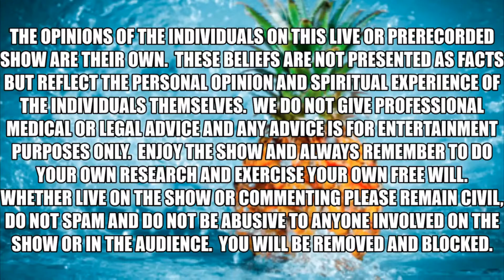Daily Ritual to Self and the Ancient healing art of breathwork and the Paqo Kuna tradition.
🍍Thank You to everyone that has shared their amazing support of Morning Breath.  We're glad that you have joined us for this guided breathwork session and ancient teaching of how to connect to your energy.

Your support of The Positive Pineapple will help us grow and enable us to provide more healing to those that can’t afford a private session. Everyone is in need of healing in some way or another. We are reaching more people with your help and we deeply appreciate every single one of you.  Together we are healing the world one person at a time through the powerful ancient techniques of the Paqo Kuna tradition.

CHECK OUT LINKS TO OUR YOUTUBE VIDEOS BELOW

💫We offer Virtual Healing Sessions🍍

🧿 Interested in receiving a Free Healing Session?  We offer FREE Healings to anyone that will allow us to film the healing.

Energy healing is a holistic practice that activates the body's subtle energy systems to remove blocks. By breaking through these energetic blocks, the body's inherent ability to heal itself is stimulated.

Just as you don't need to understand the law of gravity before you can fall down, you don't need to completely grasp the concept of energy healing before you are ready to experience it for yourself. There is no better time than now to receive healing for your energetic, physical, or emotional blocks. If you are stressed, anxious, or physically drained, an energy healing session can help you relax and feel more balanced. And if you're already feeling good, it's always possible to feel a little better.

🍍Follow Us 🍍